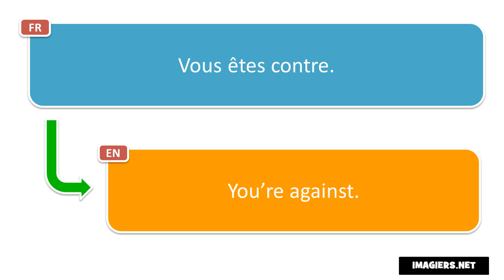Learn French phrases # Vous êtes contre